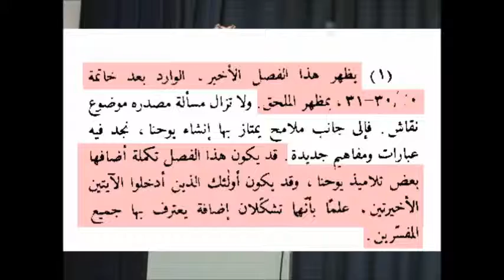سؤال عن العهد الجديد وموثوقية مصادر قصة الصلب مناظرات_فيينا بين الدكتور منقذ_السقار والقس رأفت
مقتطفات من مناظرات فيينا بين الدكتور منقذ السقار والقس رأفت مشرقي